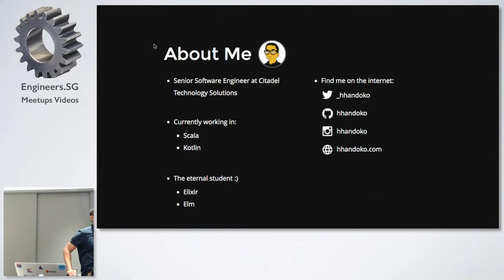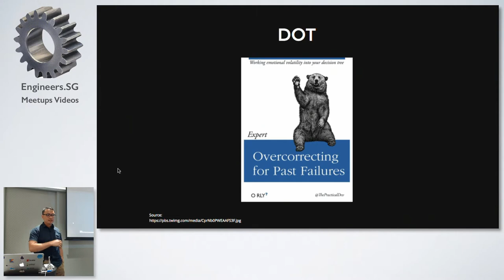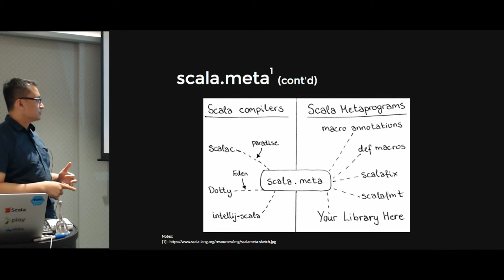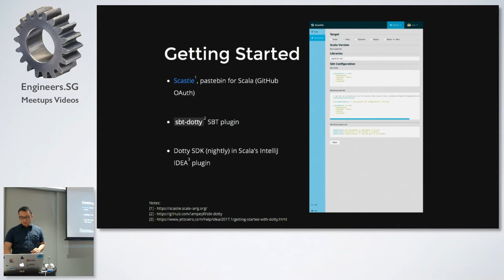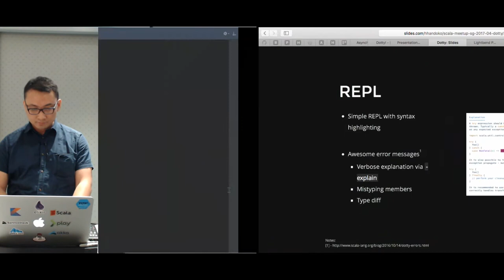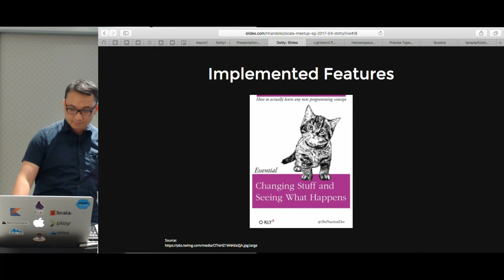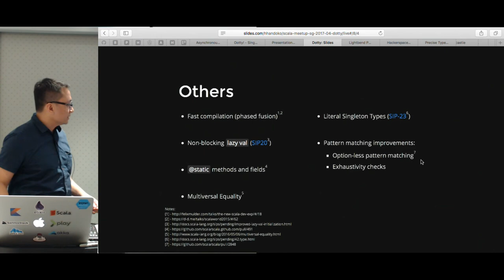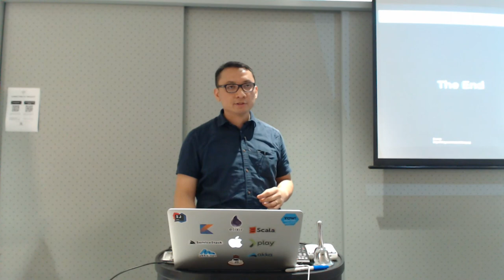Dotty! - Singapore Scala Programmers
Speaker: Herdy Handoko

Dotty is the next-generation Scala compiler currently in active development. In this  presentation, we will learn about what Dotty is, its current state, developer tooling support, and the plans for the future.

About the speaker:

Herdy is a software engineer with a keen interest in web technologies and distributed systems. After working for almost a decade exclusively in the .NET ecosystem, he discovered Scala and migrated from sunny Perth, Australia last year to take up a full-time Scala role in Singapore. So far, he's enjoying fast gigabit internet, vibrant tech community, and the various culinary delights Singapore has to offer.